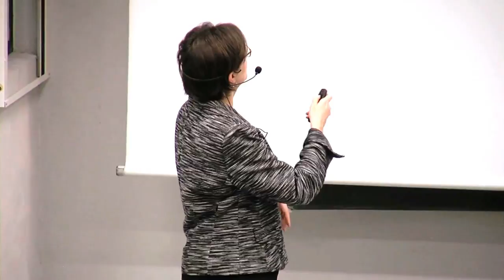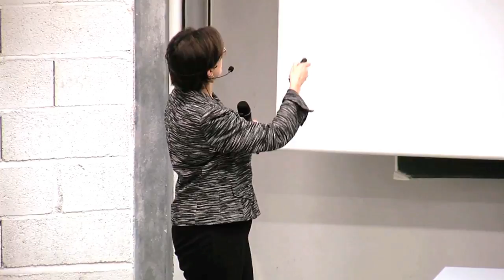Susan Athey - The internet and the news media - Full lecture in Toulouse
Susan Athey (Stanford University) is the laureate of the 2016 Jean-Jacques Laffont Prize. She gave the annual Jean-Jacques Laffont Lecture at Toulouse School of Economics on the internet and the news media. Here is a live recording of the lecture in full.